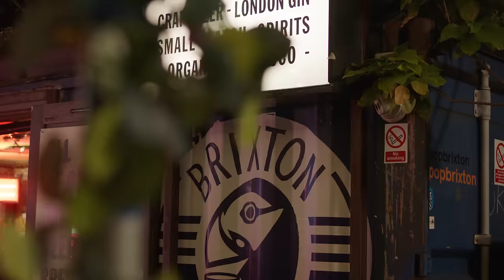Jacquees - London(Official Video)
Jacqueed recorded “London,” a track off his debut album 4275 while visiting London. A year later, he returned to shoot the official music video for his fans as this track has been one of the most requested songs off his LP released Summer 2018.